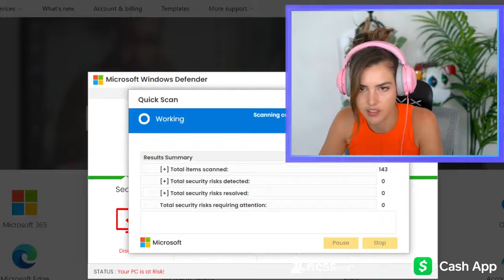BOTEZ MA WIRUSA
TAGI: Hikaru, Bartosh, Bartosz, Nemo, xtentacion, botez, siostry botez, NEMO, Nemsko, AkaNemsko, shoty, twitch shoty, akanemsko shoty, nemsko shoty, nemo shoty, xntentacion shoty, bartosh shoty, szwedka shoty, hikaru shoty, paris platynov, szachy, chess, bartosz szachy, bartosh szachy, xtentacion szachy, bartosh uczy, bartosz siostry, bartosz botez, bartosz hikaru, pan zbigniew, bartosz vs zbigniew, zbigniew vs bartosh, nemo bartosh, nemo, bartosh vs, bartosz vs, nemsko, turniej, bartosh turniej, turniej szachów, turniej, nemsko vs bartosh, nemsko vs krecik, nemsko walczy z bartoshem, anna cramling, urodziny bartosh, urodziny bartosza, xntentacion urodziny, anna życzenia, nemo życzenia, szwedka życzenia, hikaru życzenia, szwedka bartosh, szwedka bartek, szwedka, Dawid Czerw, dawid, dawid czerw, pzszach, patecki, patec szachy, krecik, bartosh krecik, gambit, nemsko krecik, nemo krecik, radomsko, bartosh radomsko, pan zbigniew, zbigniew, arcymistrz, trening paris platynov, nemo uczy sie polskiego, nemo polski, nemo mówi po polsku, marie